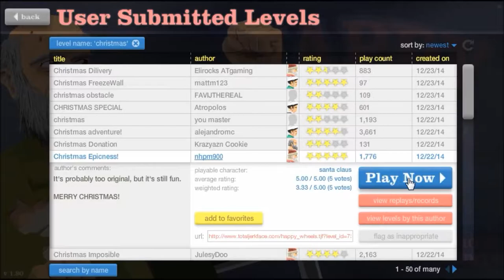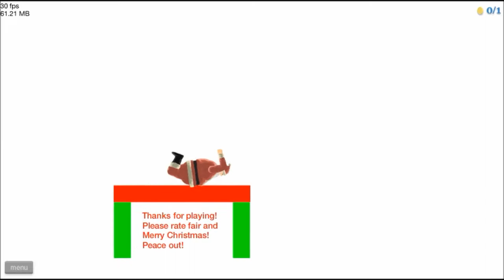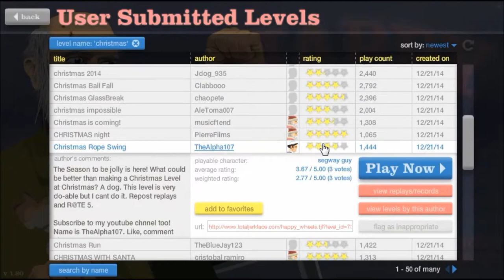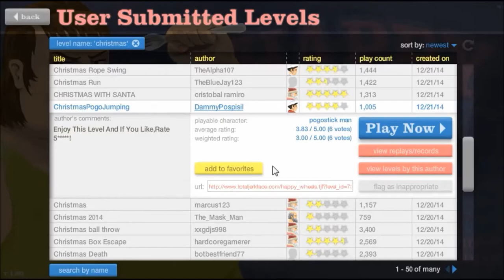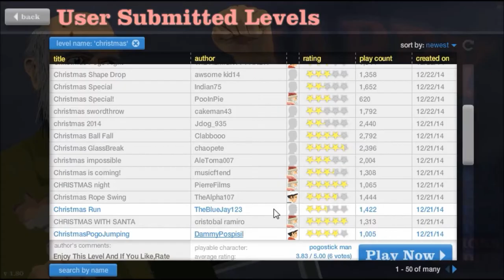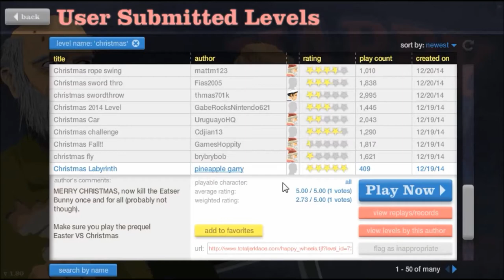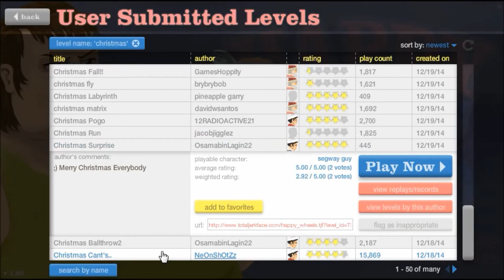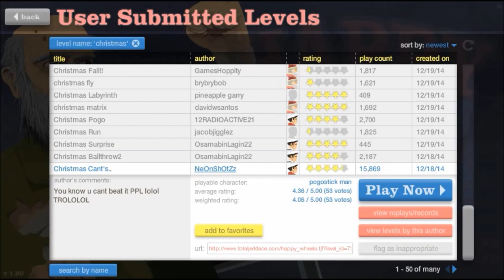Christmas Special (Happy Wheels)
I play Christmas levels since its getting close to Christmas. Merry Christmas and a Happy new Year to you people.